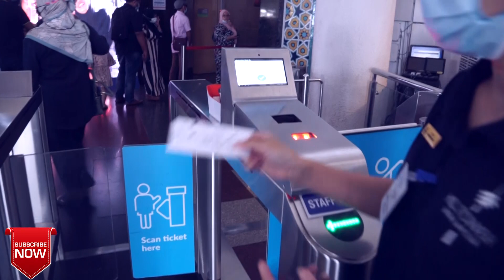Kuala Lumpur tower, Malaysia ll এশিয়ার সর্বোচ্চ উচ্চ টাওয়ার।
KL tower in Malaysia is one of the largest tower in the World. Its 7th highest number tower in the world.